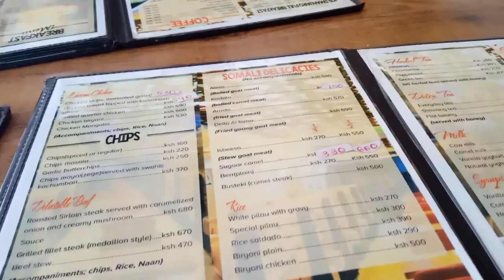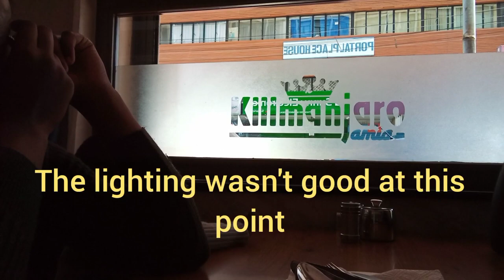PLACES TO EAT IN TOWN||KILIMANJARO RESTAURANT REVIEW.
Heey guys welcome back to another video
let's review Kilimanjaro restaurant.

Hoober-Higher
JPB-High (feat Aleesia)
you and I -kevin silvester